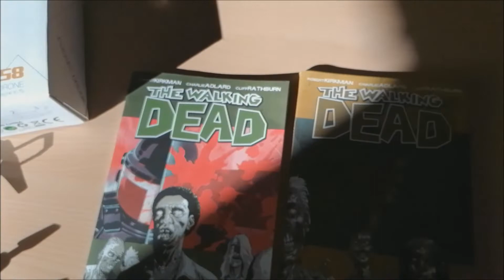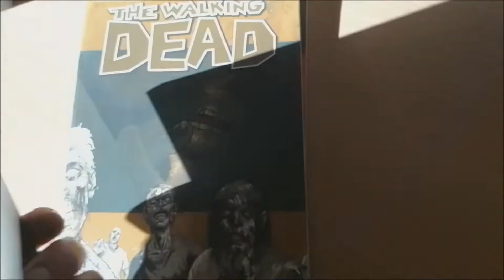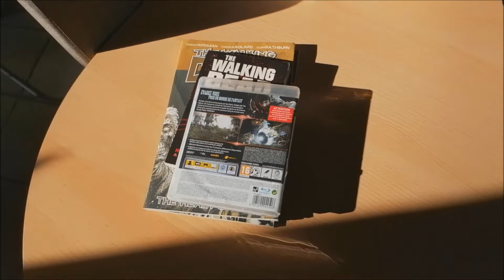Retour de la rencontre Abos de Bykill 187 + Remerciements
petit retour de cette superbe petite rencontre abos organisée par Bykill

Bon passage sur ma chaîne en espérant vous divertir

Mon Instagram :

claudefourlife